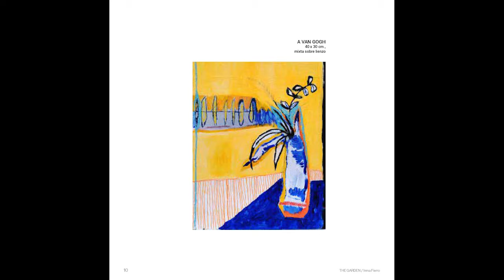NOTICIA INMA FIERRO EXPONE EN OVIEDO SU COLECCIÓN "THE GARDEN"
LA ARTISTA PALACIEGA INMA FIERRO EXPONE EN OVIEDO SU COLECCIÓN 'THE GARDEN'